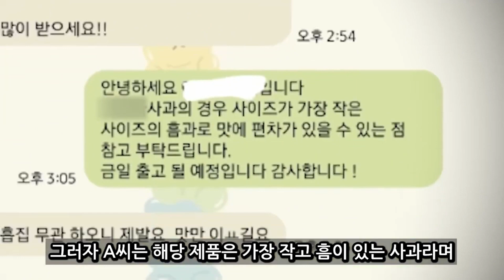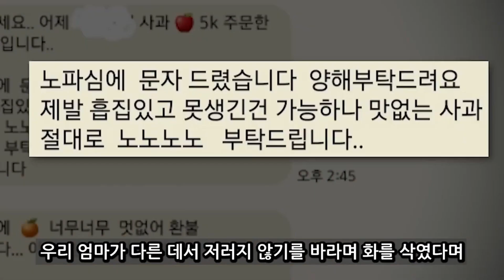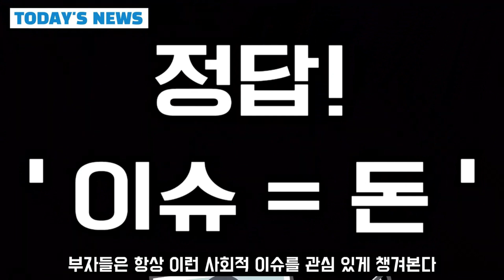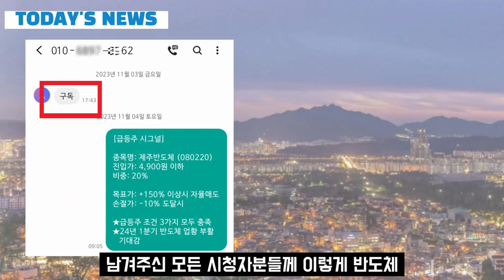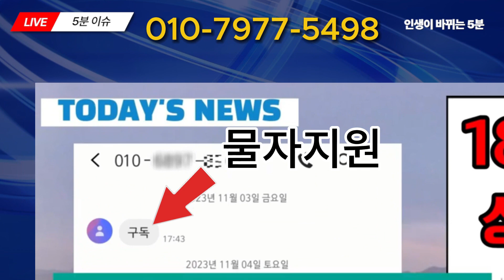[자막뉴스] 문자부터 소름. .난 아줌마라 보면 딱 알아! 황당주장에 자영업자 한숨